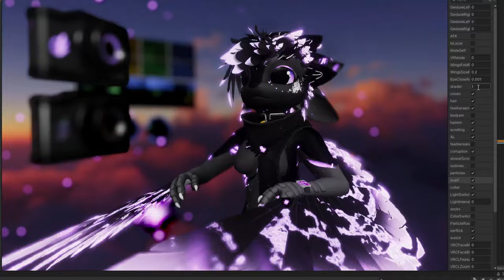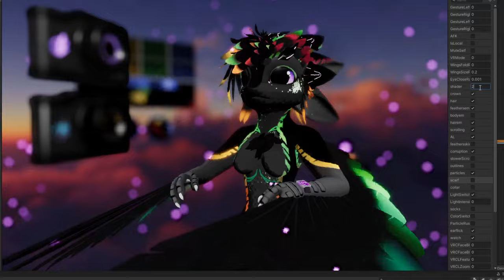Kitavali AudioLink showcase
this is a work in progress, the avatar is private and my own work using AudioLink and Luma Glow. It works with any song.

If you use clips from my videos, please credit me and tag me.